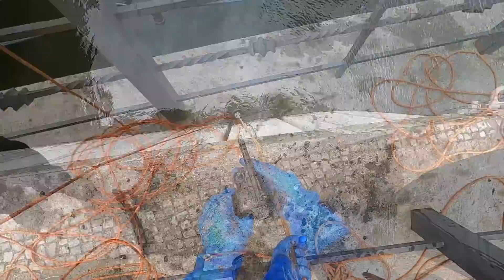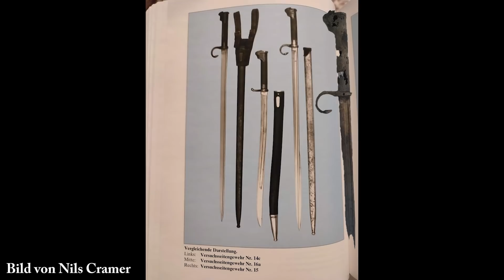KRIEGSWAFFENFUND! GEWEHR, LUGER & BAJONETT beim magnetfischen | MaScottchen & Co | WW2 FINDINGS!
Das war ein heftiger Tag. Wir haben ein Gewehr, eine Luger und ein Bajonett gefunden. Außerdem haben wir auch mal wieder seit langem E-Roller geborgen, was uns ja aufgrund der verbauten Batterien sehr wichtig ist. Eine Menge Schrott kam auch noch dazu und wir kamen am ende auf ca. 700 kg die wir diesen Tag aus dem Wasser gefischt haben.

👉 Jungle Monkey Premium Magnetangel Set - 250KG Zugkraft DEKRA geprüft:

👉 Unser Haken zum Magnetfischen:

👉 Der Seilaufroller:

👉 Amazon-Magnet mit dem wir angefangen haben

👉BLU3 Nemo + Rucksack Tauchsystem (zwei Ersatzbatterien)

Wir filmen mit GoPro8 und Samsung S10+ sowie S20+
👉 GoPro Hero 8

👉 Syn Cole - Gizmo [NCS RRelease]

👉 Grundsätzliches:

Alle Waffen und Gegenstände von Wert sowie E-Scooter und Leihräder werden immer gemeldet.
Auch wenn dies nicht im Video zeigen, da z.B. die Polizei oder Behörden dies nicht möchten.
Wir besitzen für das Magnetfischen eine Genehmigung und entsorgen den Schrott fachgerecht.
Nur so kann das Hobby/ Passion funktionieren.
Daher auch an euch die Bitte. Nehmt euren Schrott mit, oder sorgt dafür,
dass er schnellstmöglich abgeholt wird.

👉 Fußnote:

Grundsätzlich ist die Gewässerreinigung und das Bergen der Fahrräder und
E-Scooter unsere Intension,jedoch stellen
wir dies alles etwas spannender dar, um andere zu motivieren und
hoffentlich unserem Beispiel zu folgen.
Vielleicht gelingt es uns ja gemeinsam die Spree wieder zu einem Badegewässer zu machen.